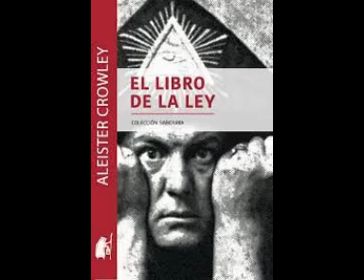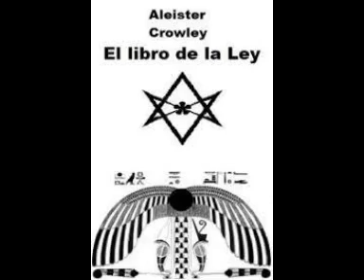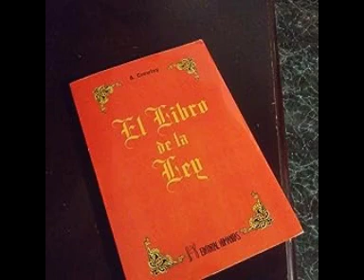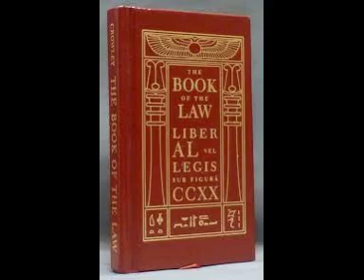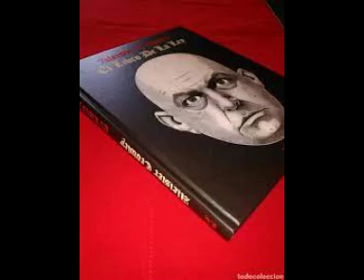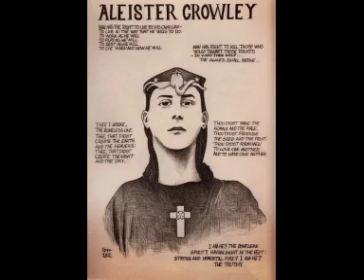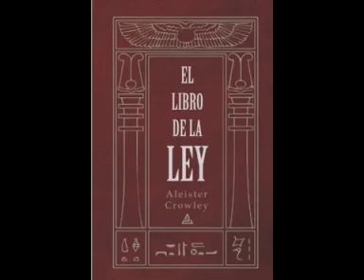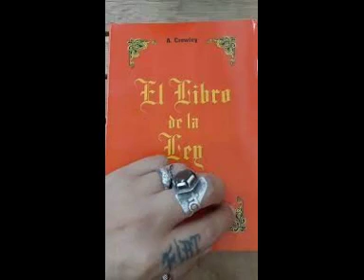El Libro de la Ley. Aleister Crowley. Audiolibro completo en español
Liber AL vel Legis es el texto sagrado central de Thelema, escrito por Aleister Crowley en El Cairo, Egipto en el año de 1904. El título completo es Liber AL vel Legis, sub figura CCXX, recibido por XCIII=418 a DCLXVI,1​ y comúnmente se lo denomina El Libro de la Ley.

Liber AL vel Legis contiene tres capítulos, cada uno de ellos fue escrito en una hora, comenzando al mediodía, el 9 de abril.2​ Crowley afirma que el autor fue una entidad llamada Aiwass, a quien más tarde se refirió como su Santo Ángel Guardián (o "Yo Superior"). El biógrafo Lawrence Sutin cita diarios privados que se ajustan a esta historia, y escribe que "si alguna vez Crowley pronunció la verdad en relación a este Libro", su versión pública describe atinadamente lo que recordó sobre este punto.3​ Las enseñanzas dentro de este pequeño libro se expresan como la Ley de Thelema, normalmente encapsuladas en estas dos frases:

"Hacer tu voluntad será el todo de la Ley" (AL I:40) y
"Amor es la ley, amor bajo voluntad" (AL I:57)
El título original del libro era Liber L vel Legis. Crowley cambió el nombre por Liber AL vel Legis en 1921, cuando él también dio al manuscrito de su puño y letra el título de Liber XXXI.4​ El libro comúnmente recibe el nombre de Liber AL, Liber Legis o únicamente AL, aunque técnicamente los últimos dos se refieren exclusivamente al manuscrito.5​

audiolibros completos en español magia y ocultismo